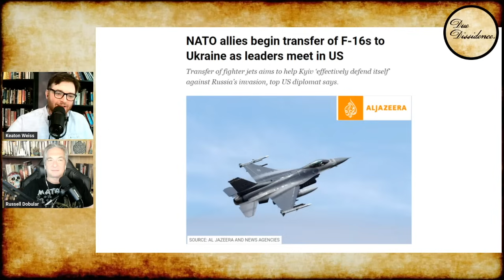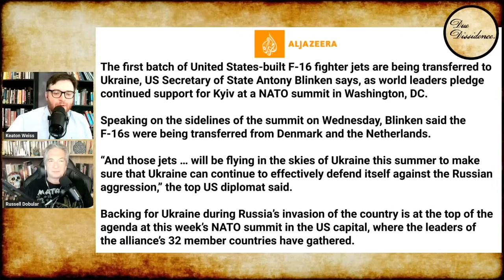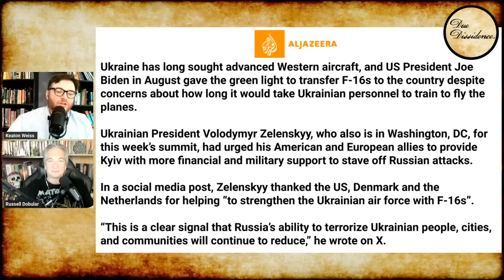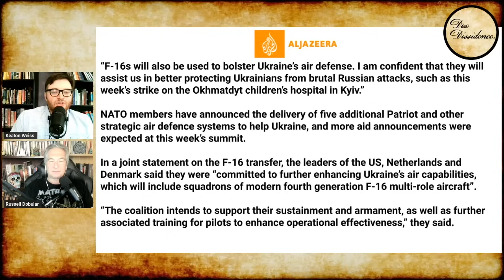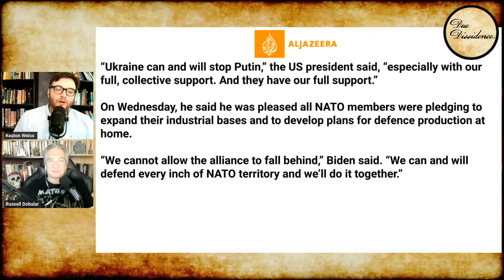Biden SABER-RATTLES at NATO Summit, Approves F-16s for Ukraine